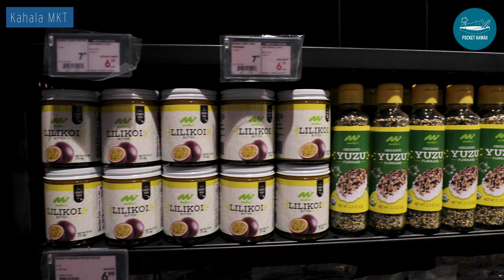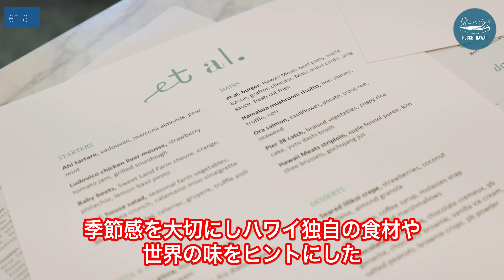【ハワイの新グルメ体験】カハラマーケットをグランドオープン前に取材してみた！【エアハワイ】【4K】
カハラに新しくできたショッピングセンターに
地元スーパー、フードランドプロデュースの「カハラマーケット」が
11月18日にグランドオープンすることになりました！
今回は特別にオープン前に店内の様子を撮影することができましたので、
皆さまにお届けします。

なおオープン後1週間は混雑が予想されるため、
予約サイトオープンテーブルより来店予約することがオススメです。

*撮影協力：Foodland

【Kahala MKT by Foodland カハラマーケット】
カハラモール向かいの「クオノマーケットプレイス」内
レストラン「エタァル」営業時間：6:00〜21:00
定休日：無休